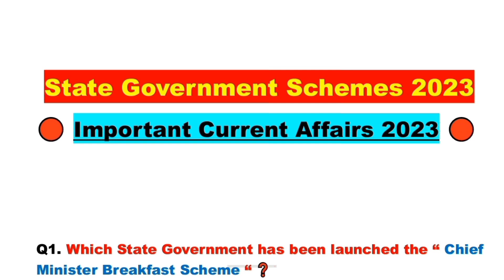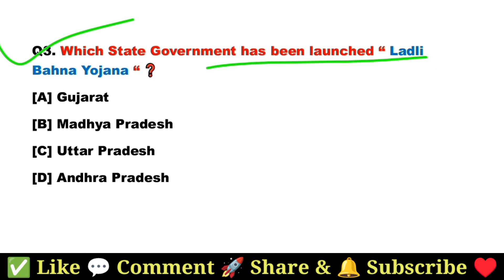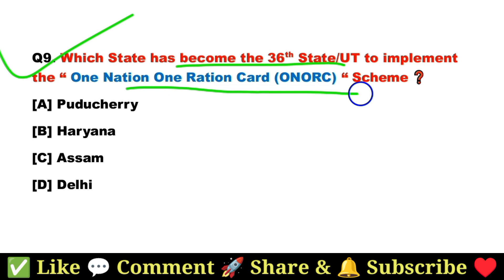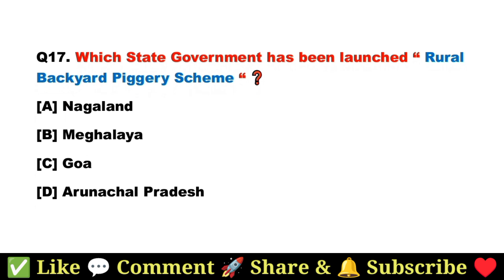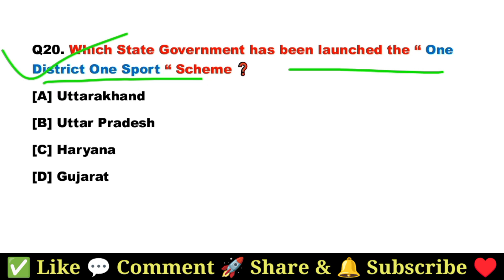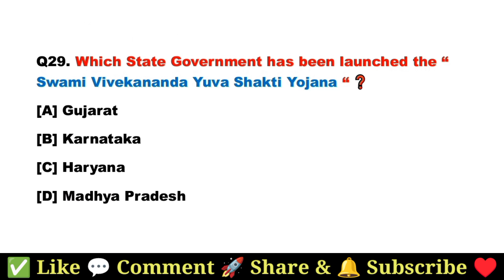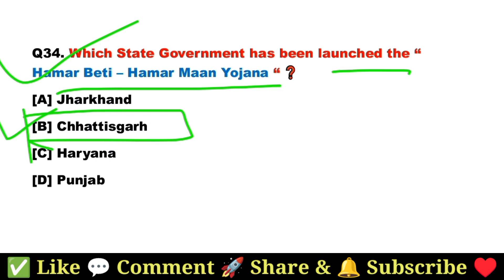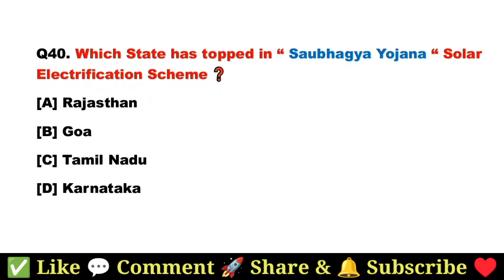| Schemes Of Govt Of India 2023 | Govt Schemes 2023 | State Scheme 2023 | Current Affairs 2023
| Government Schemes 2023 | Latest Government Schemes 2023 | Current Affairs 2023 |